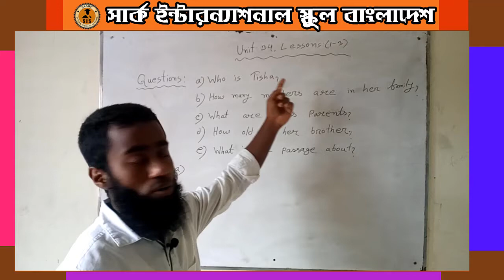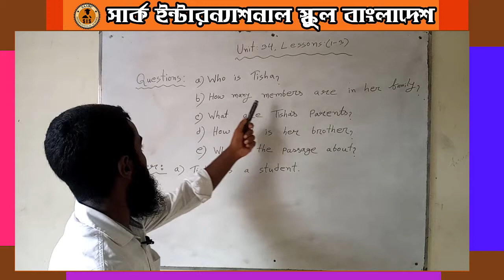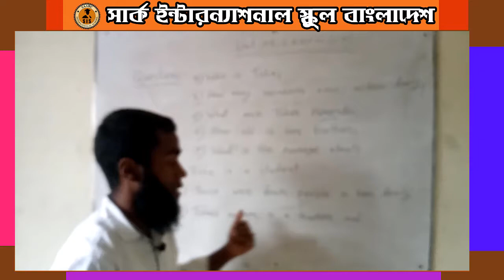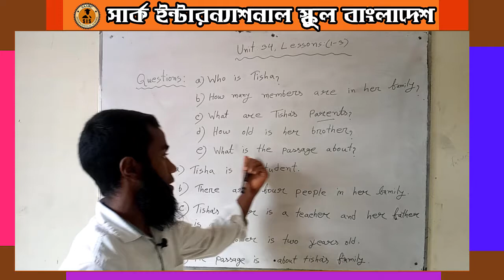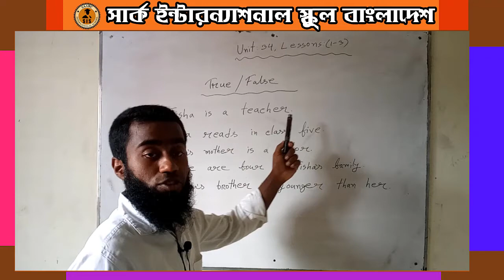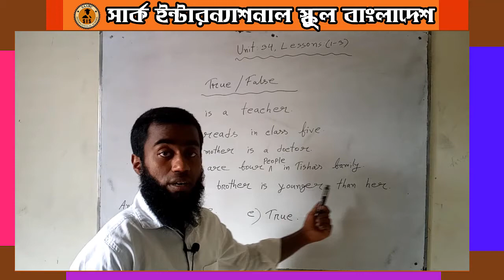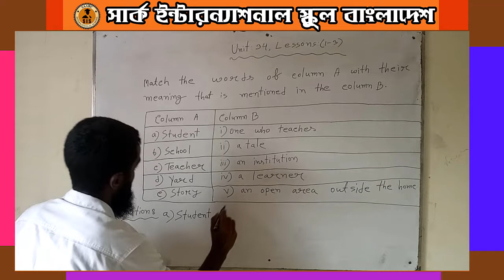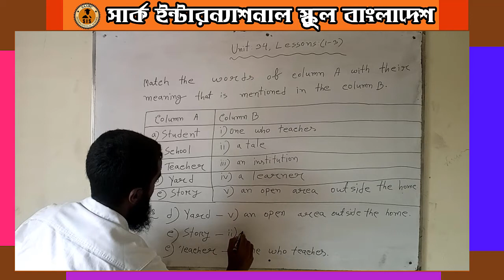class 3 | English | Unit-34, Lesson 1, 2, 3 full Tutorial | SAARC e Education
তৃতীয় শ্রেণি । ইংরেজী। Unit-34, Lesson 1, 2, 3| Question-Answer, True / False, Matching,| Suhel Sir সার্ক ই এডুকেশন

সার্ক ইন্টারন্যাশনাল স্কুল ও কলেজের ইউটিউভ চ্যানেল সার্ক ই-এডুকেশন এর আপনাদের সবাইকে স্বাগতম।